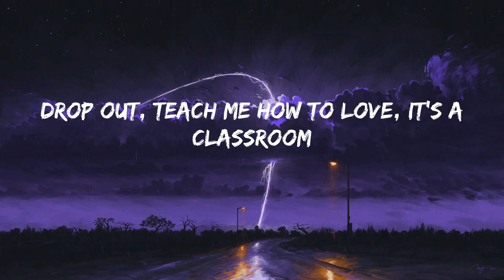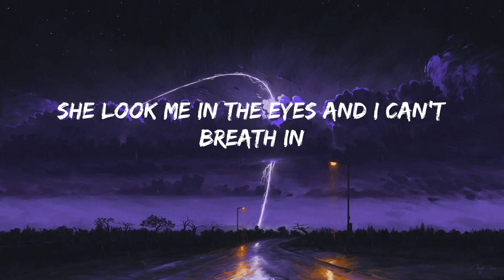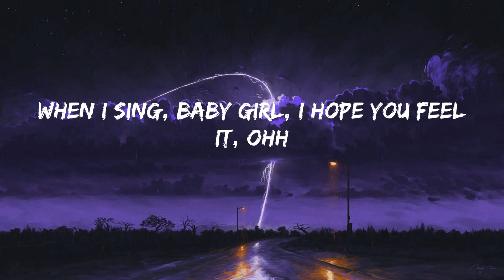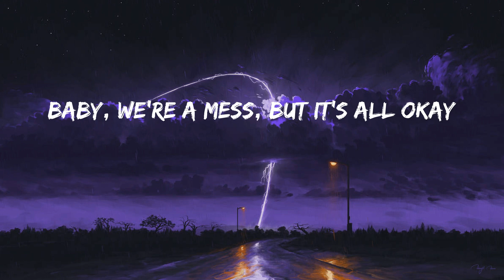JVKE - lavender (Lyrics)